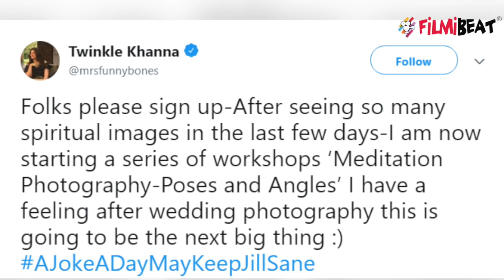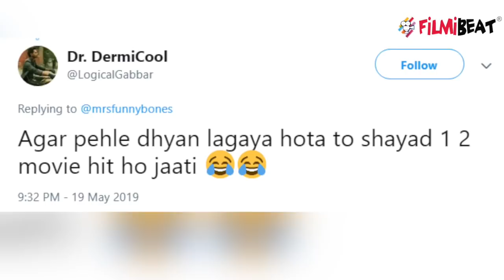Twinkle Khanna gets trolled for imitating PM Narendra Modi ! | FilmiBeat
Recently, PM Modi was on a tour of Kedarnath where he was seen meditating in a cave at Kedarnath. The pictures were shared on social media after which it took the internet by storm with hilarious memes and jokes. Twinkle Khanna who has taken a dig at the prime minister previously too shared a picture on Twitter. The actress posted a photo and captioned.Check out this news.